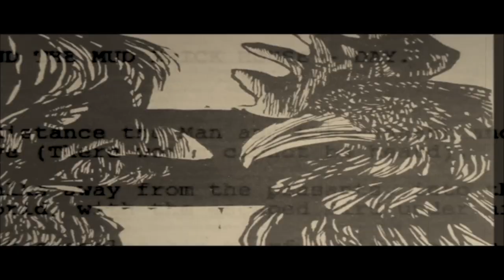One in the Same